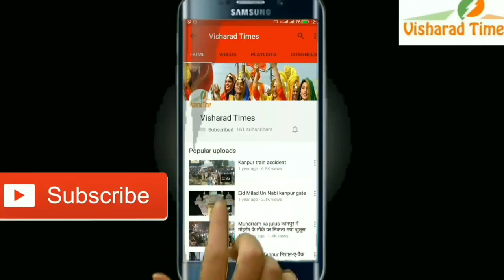सबूतों और साक्ष्यों के आधार पर सुप्रीम कोर्ट जो फैसला देगा मानेंगे-अरशद मदनी